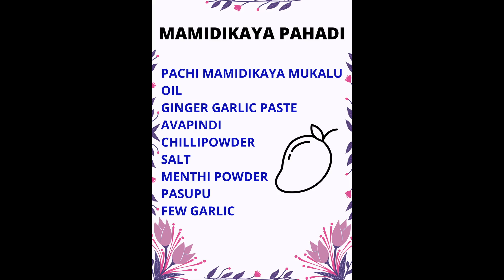Mamidikaya pachadi || Avakaya || MANGO WEEK -3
Hello Everyone!
VYA'S is here with a new video i.e, mamidikaya pachadi.
This Week - Enjoy new recipes with mangoes.